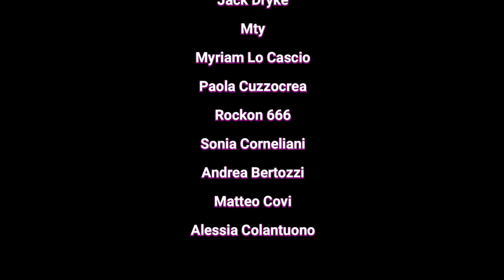Recensione NUCLEUM - E' Veramente Brass misto a Barrage?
In questo episodio la Recensione del gioco da tavolo: "Nucleum"

Dal 6 al 18 Agosto puoi recuperare l'inserto di Nucleum al 15%
Basta utilizzare il codice promo: " Puzzillo" sul sito di The DiceTroyers

Indice:
Presentazione Gioco:  00:00
Recensione: 01:15
Le Mie Impressioni: 08:38
Ultime Note: 09:15